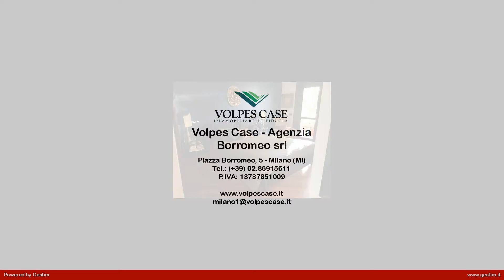Appartamento in Vendita a Milano (MI)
Appartamento in vendita San Siro con terrazzi, 205 mq c.a., terzo piano in pregiato contesto residenziale di recente costruzione riservato e silenzioso, dotato di tutti i comfort.
Internamente la soluzione è composta da ingresso, soggiorno con ampio terrazzo piantumato, cucina abitabile con balcone, 3 bagni, 4 camere di cui due con accesso ad un secondo terrazzo, cabina armadio e comodo locale lavanderia/ripostiglio.
Lunità immobiliare è dotata di aria condizionata, di pavimentazione in parquet e di impianto d'allarme. Completano lappartamento in vendita San Siro con terrazzi una cantina e due box (uno singolo e uno doppio).
Basse spese condominiali.